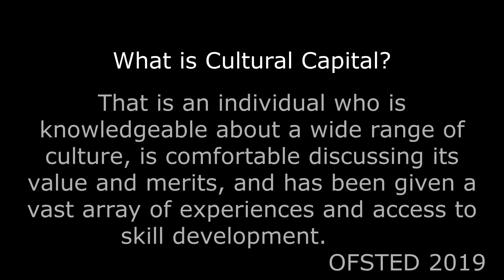The Edge Cultural Capital Week October 2021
Here are some of the images and videos from our hugely successful week of cultural capital visits provided for ALL Edge students